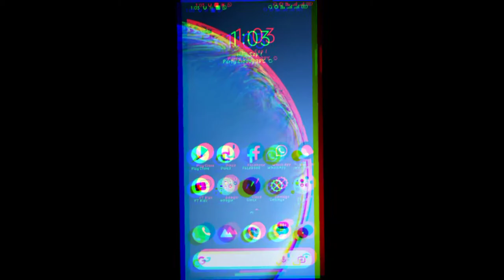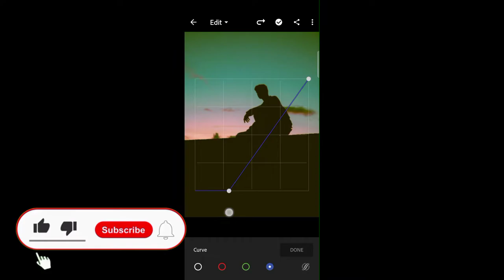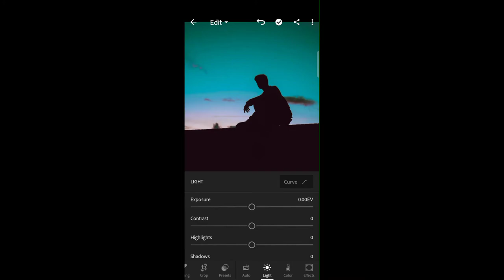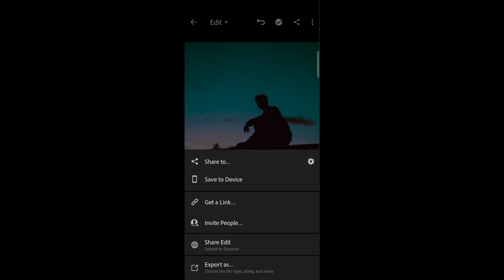How to Use TONE CURVE TOOL LIGHTROOM - Master Curve Tool Android - Curve Tool Explained - TechAzfar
So In This Video I'll Show you How to use tone curve tool in lightroom like professional change picture look in seconds very easy and simple highlight and shadow editing curve tool android Tutorial master the curve tool in 4 minutes android Lightroom and also curve tool explain in hindi urdu Lightroom in 4 minutes so like comment share and Subscribe kyunke usse ek alag hi motivation milti he :) So hope you enjoy the video Love U All:)

Previous Video -

Part 2 :- YOUTUBE SERIES PART 1

how to edit tone curve tool
how to adjust curve in lightroom
master curve tool in 4 minutes
best curve setting
tone curve explained in hindi urdu
lightroom tone curve tool 2021
How to use tone curve tool in lightroom
master your Lightroom curve tool
Lightroom Android Tutorial
lightroom hindi urdu 2021
LIGHTROOM EDITING

TechAzfar